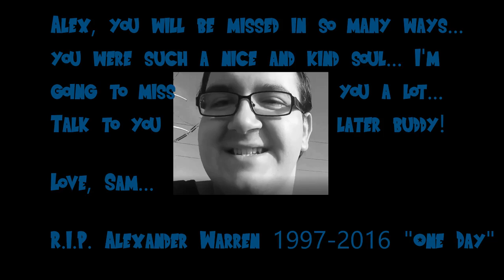Dragon Block C Xenoverse 3 Server Episode 1 | Arcosian Race, New Server!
Hey guys, MultiPSthreegamer here again! Welcome back to the Dragon Block C Series! Today we are playing on the Dragon Block Xenoverse 3 server! I really enjoy playing on this awesome server! If you see me don't be afraid to say hello!